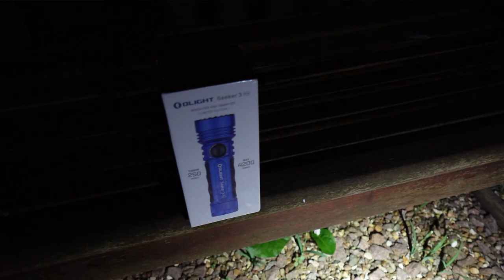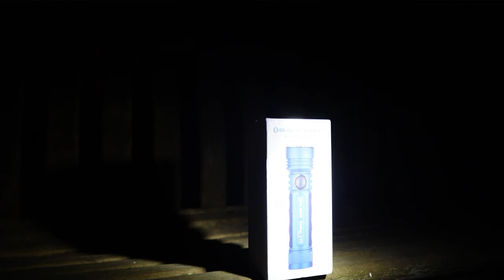WHERE The FIRE STARTED - FILMING With MUCKA - LED TORCH GIVEAWAY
Remember to put your answer in the comments to be in with a chance of winning the Olight Seeker 3 pro LED Torch. If you don't win you can get 30 quid off by entering code George30
follow the links to have a look.